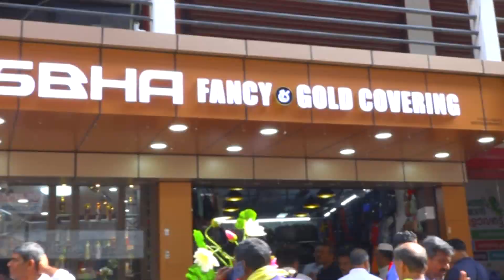മരത്തംകോട് ഗവൺമെൻറ് ഹയർ സെക്കൻഡറി വിദ്യാലയത്തിലെ വിദ്യാർത്ഥികൾക്ക് ലാപ്ടോപ്പുകൾ കൈമാറി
തൃശ്ശൂർ ജില്ലാ പഞ്ചായത്ത് മരത്തംകോട് ഗവൺമെൻറ് ഹയർ സെക്കൻഡറി വിദ്യാലയത്തിലെ വിദ്യാർത്ഥികൾക്ക് ലാപ്ടോപ്പുകൾ കൈമാറി

VCV NEWS

VCV NEWS CHANNEL
Wadakkanchery, Thrissur